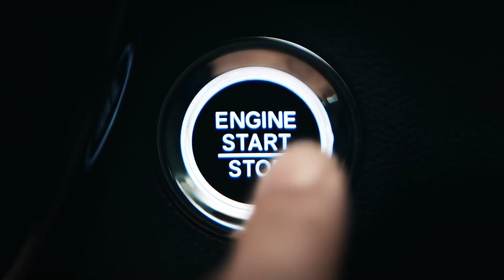ให้ทายใครขายได้มากกว่า? MG ZS vs HRV อัพเดท พ.ย. 2019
ความสนุกของยอดขาย B-SUV คือการได้ลุ้นว่าใครกันน้าจะขึ้นมาเป็นเบอร์ 1 ของในกลุ่มตลาดนี้ เพราะในแต่ละเดือนจะมีแค่สองเจ้าเท่านั้นที่ขอผลัดกันขึ้น ผลัดกันลง นั่นก็คือ MG ZS และ Honda HR-V ส่วน Toyota C-HR พูดยากเสียหน่อยเพราะมันกำลังอยู่ในช่วงยอดขายด่ำดิ่งลงไปมากแล้ว Toyota น่าจะฝากความหวังไว้ที่ C-Segment SUV คันใหม่ที่น่ามีขนาดตัวถังและวางราคาไว้แทรกกลางระหว่าง C-HR และ Fortuner